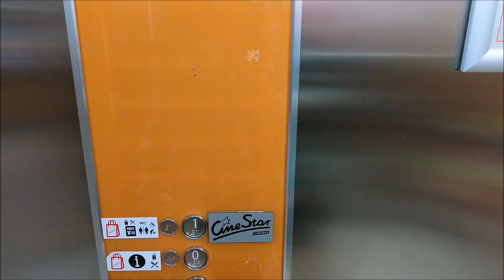My solo life on the mediterranean sea | Martinas Life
DAY7: That's my life on the mediterranean sea ... join me